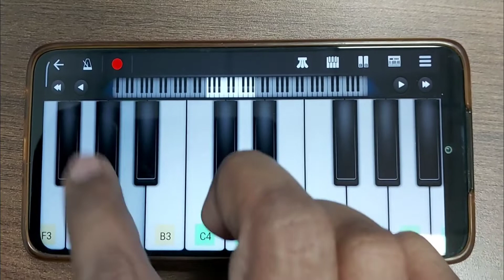HARE RAM HARE RAM || Bhulbhulaiyya movie song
Harmonium Download
हारमोनियम कैसे सीखें
हारमोनियम पर
पेटी बजाना सीखना है
हारमोनियम कितने प्रकार के होते हैं
हारमोनियम गुरु भजन
हारमोनियम बजाना सिखाए नागिन धुन